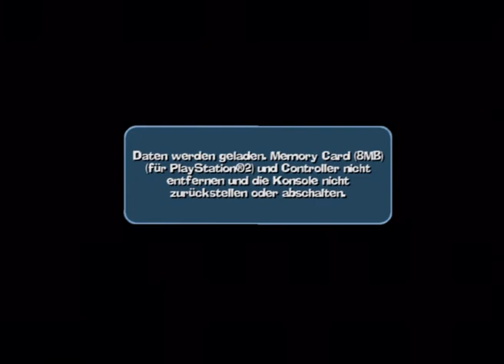Let's Play Worms Forts Unter Belagerung[Deutsch/Blind] - Episode 1 - Im Auftrag des Allerhöchsten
Die Würmer schlagen zurück!
Jetzt sogar mit noch größeren Waffen!

Blind:Ja
Schwierigkeitsgrad:/
Sonstiges:/

Worms Forts Unter Belagerung
Ein Spiel von Sega und Team 17
Plattform:PS2
Genre:Tactic,Shooter

Sie sind klein, sie sind Gemein und sie wollen sich gegenseitig töten! Schon Wieder!
Die Worms gehen in die zweite Runde und zwar mit größeren, zerstörerrischen und verrückteren Waffen als jemals zuvor.
In vier verschiedenen Epochen kloppen sich nun unsere vier Wurmgruppen und zwar mit den größten Gebäuden und Waffen die Mann je gesehen hat!
Was passierte vor der Zeit von William Orm? Wir erleben was seine Vorfahren so getrieben haben und freuen uns auf ein fröhliches Gemtzel ^^.